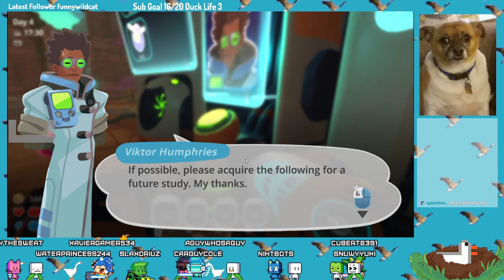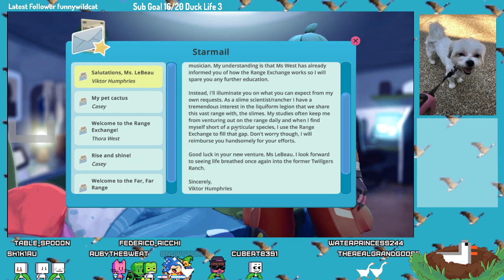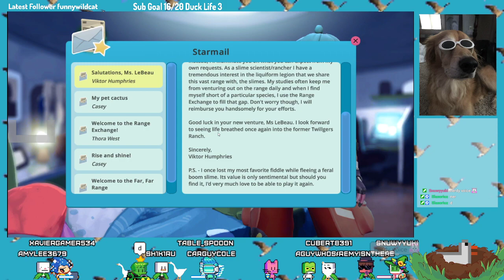I TALKED TO A WOMAN pt 2 stream crashed bruh